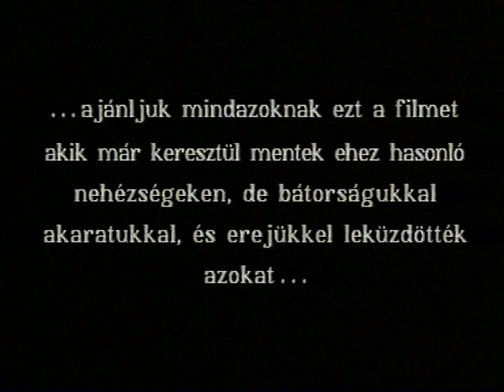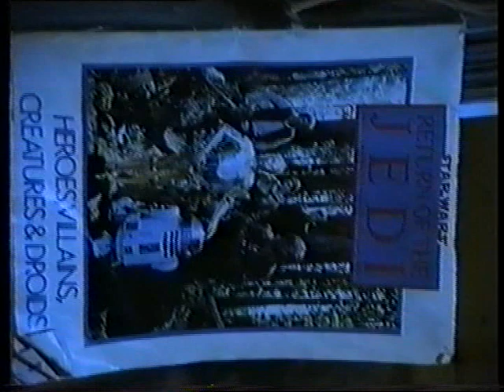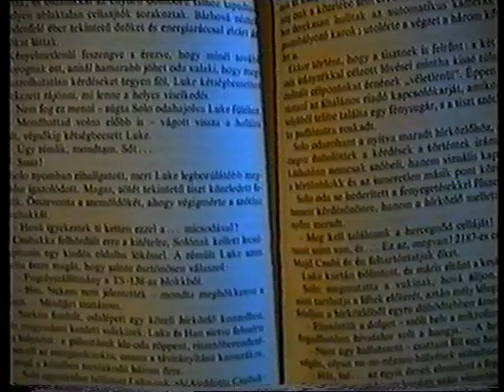I Want to be a Jedi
Egy 1992-ben, amatőr gyerekszereplőkkel készült Star Wars Fan film, amiben az álom és a valóság összekeveredik.